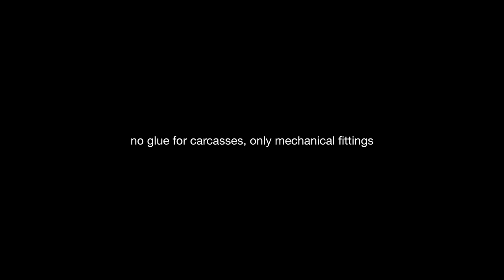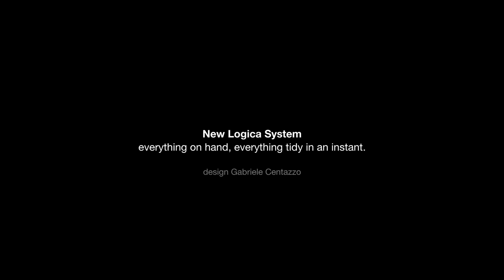Cocina New Logica de valcucine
Video sobre la cocina New Logica de Valcucine.